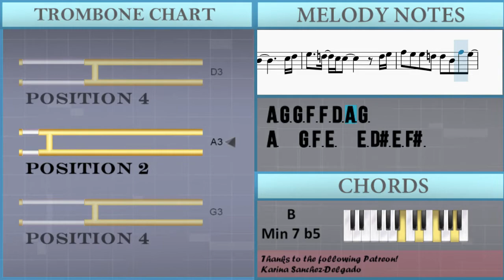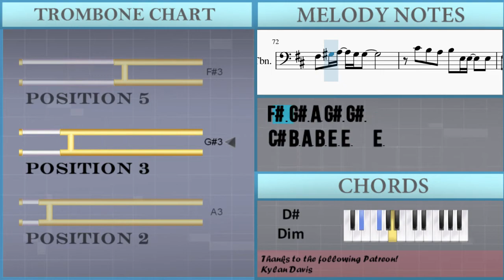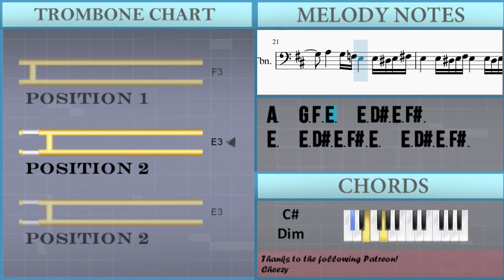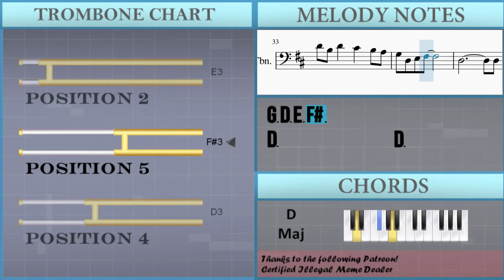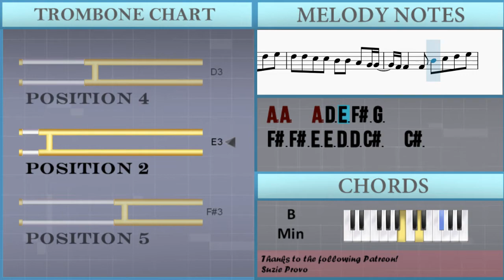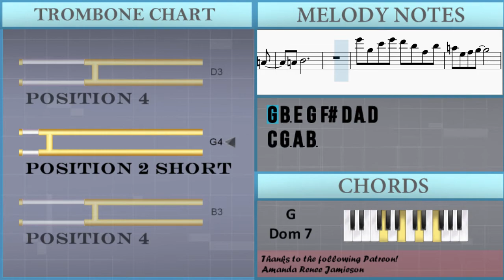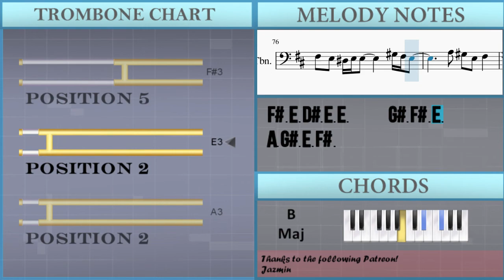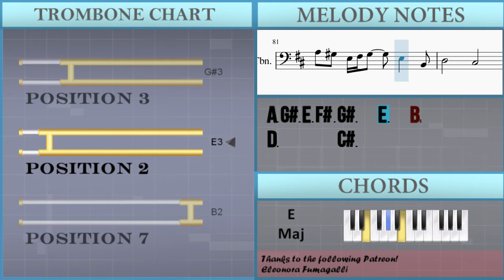How to play Homura by LiSA on Trombone (Tutorial)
The easiest way to learn how to play Homura by LiSA on the trombone. It's a trombone tutorial for Homura by LiSA.

EasyMusicLesson teaches you to play the your favorite instrument, through easy and simple animation so that you too can learn how to play Homura by LiSA on the trombone easily. A trombone tutorial with visual animation graphic.

Chords of Trombone arrangement:
B Min   A Maj   G Maj   D Maj   B Min   A Maj   G Maj   D Maj
B Min   G Maj   A Maj   D Maj   F# Min   B Min   G Maj   A Maj
D Maj   F# Min   B Min   G Maj   A Maj   D Maj   F# Min   B Min
G Maj   A Maj   D Maj   B Min   A Maj   G Maj 7   D Maj   B Min
C# Min 7 b5   F# Dom 7   B Min   A Maj   G Min 7   A Min 7
A# Maj 7   B Min 7 b5   C Maj   C# Dim   C# Min   A Maj   B Maj
E Maj   B Maj   C# Min   A Maj   B Maj   G# Maj   G# Dom 7
C# Min   A Maj   B Maj   G# Dom 7   A Maj   G# Min   C# Min
D# Dim   G# Dom 7   C# Min   B Maj   A Maj   B Maj   C# Min
B Maj   A Maj   E Maj   B Min   A Maj   G Maj   D Maj   B Min
G Maj   A Maj   D Maj   F# Min   B Min   G Maj   A Maj   D Maj
F# Min   B Min   G Maj   A Maj   D Maj   F# Min   B Min   G Maj
A Maj   D Maj   B Min   A Maj   G Maj 7   D Maj   B Min   C# Min 7 b5
F# Dom 7   B Min   A Maj   G Min 7   A Min 7   A# Maj 7   B Min 7 b5
C Maj   C# Dim   E Min   C Maj   D Maj   G Maj   D Maj   E Min
C Maj   D Maj   G Maj   D Maj   E Min   C Maj   D Maj   E Min
D Maj   D# Maj   C Min 7   D Min 7   G 7 Sus 4   G Dom 7   E Min
D Maj   C Maj   G Maj   B Sus 4   C# Min   A Maj   B Maj   E Maj
B Maj   C# Min   A Maj   B Maj   G# Maj   G# Dom 7   C# Min
A Maj   B Maj   G# Dom 7   A Maj   G# Min   C# Min   D# Dim
G# Dom 7   C# Min   B Maj   A Maj   E Maj   G# Dom 7   C# Min
B Maj   A Maj   E Maj   G# Dom 7   C# Min   B Maj   A Maj   B Maj
C# Min   B Maj   A Maj   E Maj   C# Min   B Maj   A Maj   E Maj
B Min   A Maj

Melody notes of Trombone:
D4       C#4
B3     A3
D4       C#4
B3     A3
D3
E3 D3 D3   D3 E3 D3 D3   D3
C#3 B2 B2 A2 A2       D3 E3
F#3 F#3 F#3   G3 F#3 D3   D3
C#3 D3 E3 D3         D3
C#3 D3 E3   F#3       F#3 G3
A3 A3 A3   B3 A3 D3 D3   D3 E3
G3 F#3 E3   D3 D3 E3 F#3 G3
F#3 F#3 E3 E3 D3 D3 C#3 B2
A2 A2   A2 D3 E3 F#3 G3
F#3 F#3 E3 E3 D3 D3 C#3 C#3
C#3 D3       D3 E3
F3 E3 E3 D3 D3       E3 F3
G3   F3 E3 E3     F3 G3
A3 G3 G3 F3 F3 D3 A3 G3
A3   G3 F3 E3   E3 D#3 E3 F#3
E3   E3 D#3 E3 F#3 E3   E3 D#3 E3 F#3
G#3 A3 F#3   E3 G#3       G#3 A3
B3 B3 B3 B3 C#4 B3 E3 E4 D#4
B3 F#3 B3 G#3   F#3 E3 D#3 E3 F#3
E3   E3 D#3 E3 F#3 G#3     G#3 A3
B3 B3 B3   B3 C4 C#4 D#4 E4
C#4 B3 A3 A3 B3 E3 E3   E3 E3
F#3 G#3 A3 G#3 G#3       G#3 F#3
E3     E3 E3 F#3 E3 D#3   E3
D#3   B2
D4 B3 D4   C#4   B3 A3
G3 D3 E3 F#3
D3             D3
A3 A3 A3 A3 B3 A3 D3   D3 E3
G3 F#3 E3 D3 D3 D3 E3 F#3 G3
F#3 F#3 E3 E3 D3 D3 C#3 B2 B2
A3 G3 G3 F3 F3 G3 A3 C4
A#3 G3       G3 A3
B3 A3 G3   B3 C4   B3 A3 G3
G3 F#3 D3       G3 A3
G3 F#3 G3       G3 F#3
G3 F#3 D3 D3 D3 C3 D3   G3
F#3 G3 G3       G3 A3
A#3 A3 G3 G3       F3 G3
A3 G3 F3 F3   D3   C3
C3 D3
G4 B